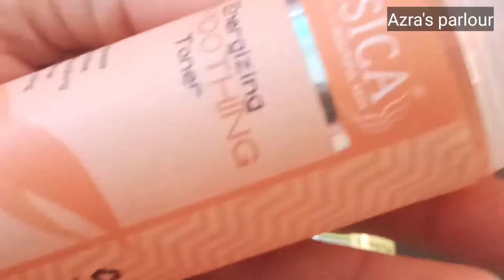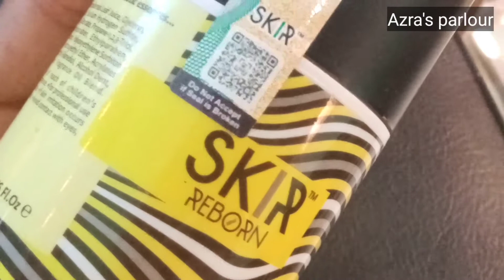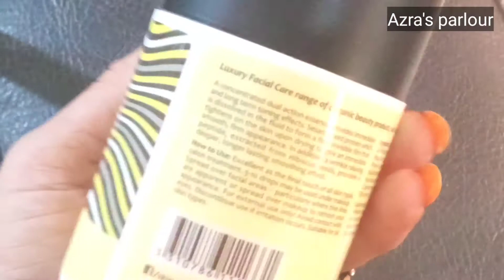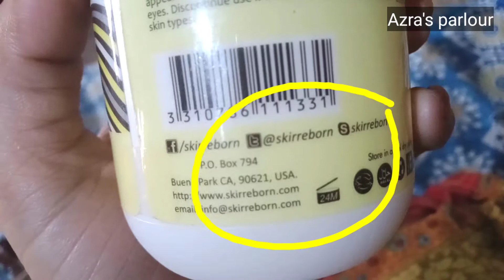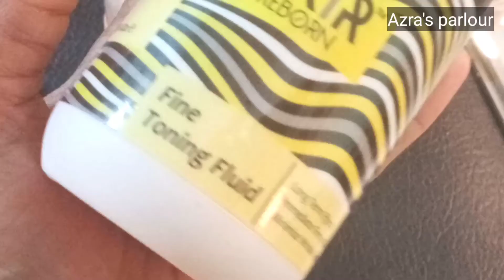Skir reborn(organic)toner"Jessica toner review price use